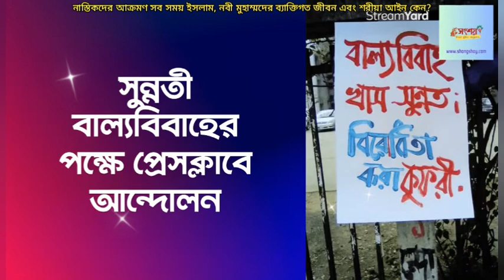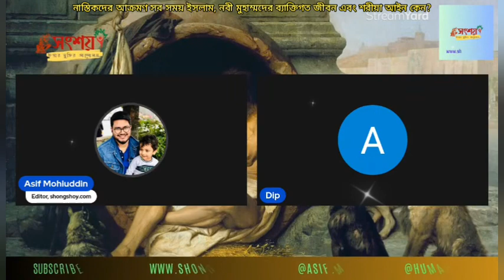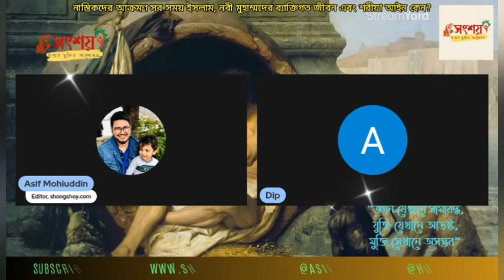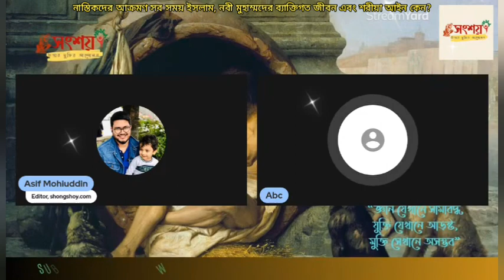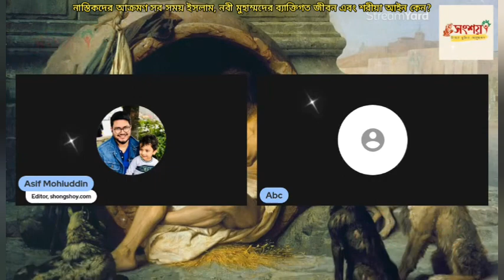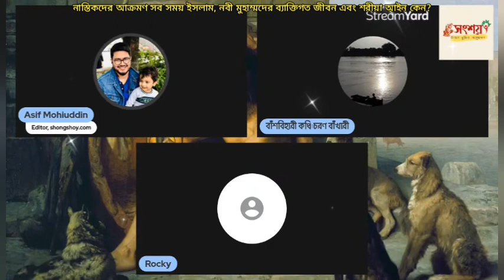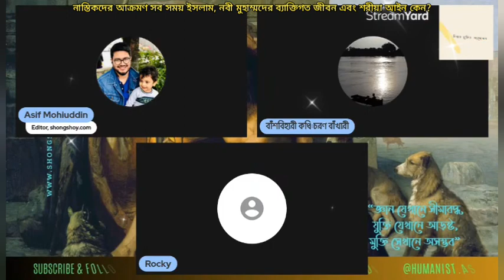নাস্তিকদের আক্রমণ সব সময় ইসলাম, হজরত মুহাম্মদের ব্যক্তিগত জীবন এবং কুরআন হাদীস কেন?